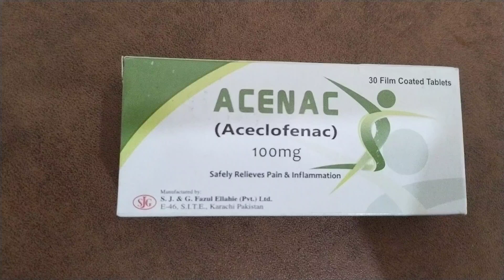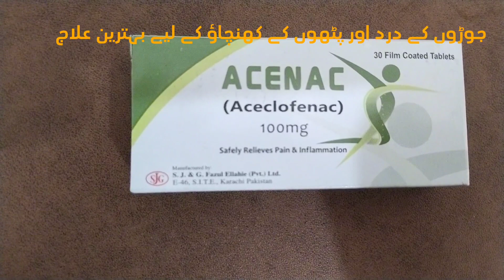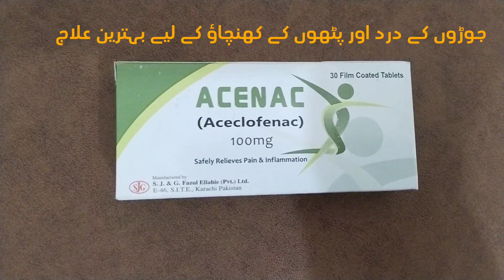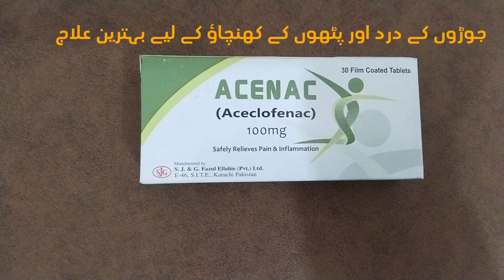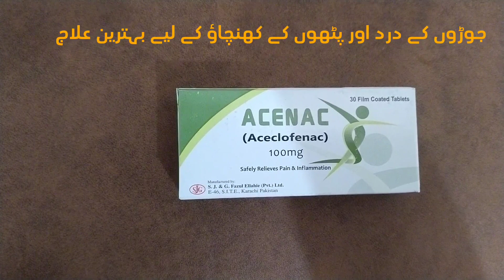Acenac 100mg tablet uses in urdu|Aceclofenac 100mg Uses for joint pain,Back pain